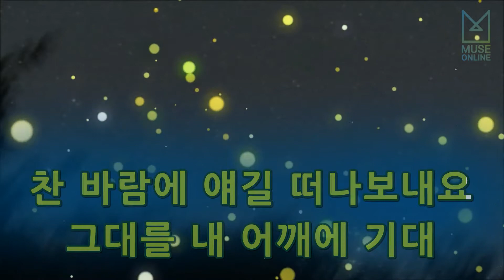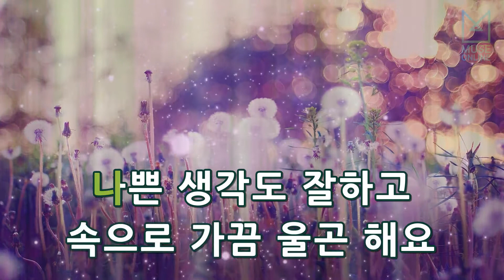[뮤즈온라인] 치즈(CHEEZE) - 퇴근시간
치즈(CHEEZE) - 퇴근시간

작사 : 달총이
작곡 : 달총이, 구름이